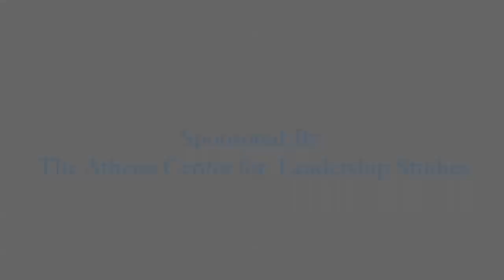Athena Power Talks - Helene Gayle '76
Helene D. Gayle '76 is president and CEO of CARE USA, a leading international humanitarian organization with approximately 10,000 staff whose poverty fighting programs reached 82 million people last year in 87 countries. Since joining CARE in 2006, Dr. Gayle has led efforts to reinforce CARE's commitment to empowering girls and women to bring lasting change to poor communities. Under her leadership, CARE has strengthened its focus on long term impact, increased policy and advocacy efforts and deepened connections between poverty and the environment. Gayle has leveraged the power of CARE's corporate and NGO partners to significantly expand CARE's reach across the globe. An expert on health, global development and humanitarian issues, she spent 20 years with the Centers for Disease Control, working primarily on HIV/AIDS. Dr. Gayle then worked at the Bill & Melinda Gates Foundation, directing programs on HIV/AIDS and other global health issues.

Dr. Gayle serves on several boards, including the Center for Strategic and International Studies, the Rockefeller Foundation, Colgate-Palmolive Company, Cox Enterprises Incorporated and ONE. She is a member of the Council on Foreign Relations and the American Public Health Association. Dr. Gayle also chairs the Obama Administration's Presidential Advisory Council on HIV/AIDS, and serves on the President's Commission on White House Fellowships.

Named one of Foreign Policy magazine's "Top 100 Global Thinkers," and Newsweek's top 10 "Women in Leadership" Dr. Gayle has been featured by national and international media outlets. She has also published numerous scientific articles.